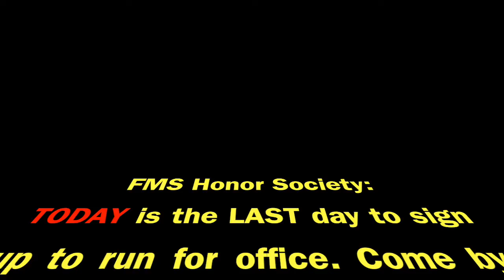News September 13